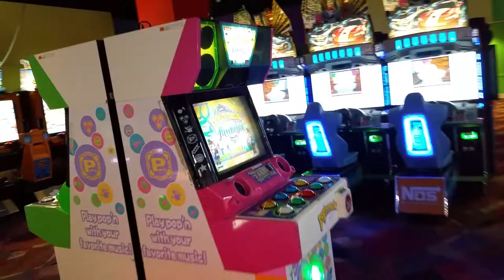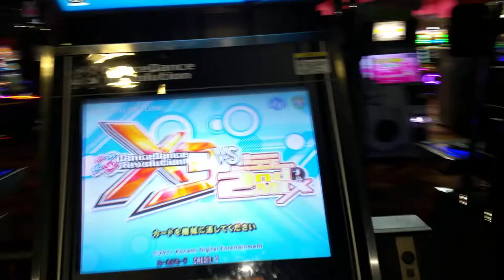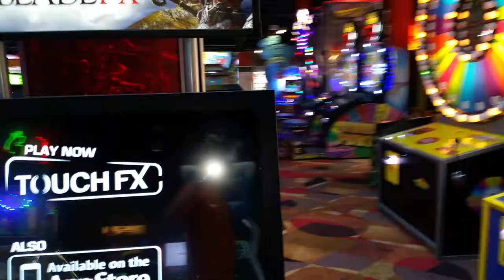Arcade survey: Round1 Arcade - Lakewood, CA (early 2015)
The arcade with one of the best music video game selections I have ever seen, (the only competing arcade I know of is another Round1 in City of Industry, CA), especially as late as 2015. Quick and fun video showing the most important games available for play.